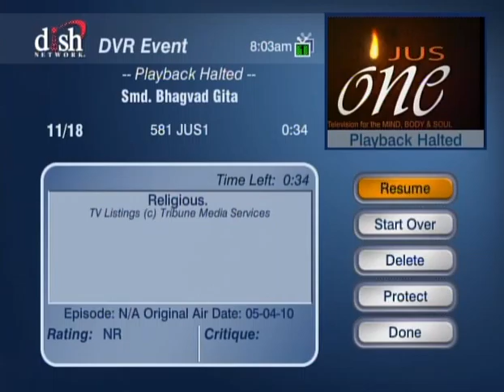HH Sankhya Swami Maharaja 13W Smd Bhagavd Gita [Gyaan ]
A lecture given by HDG Sankhya Swami Maharaja on behalf of Smd Bhagavad Gita . when you watch listen attentively to get a great joy and pleasure.in your life. please watch this video, thanks. jai gopal.